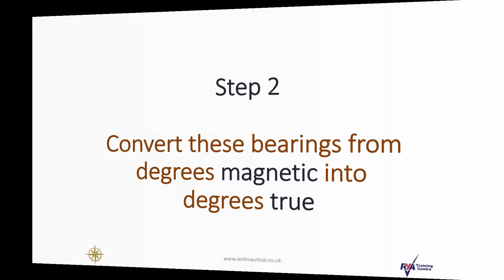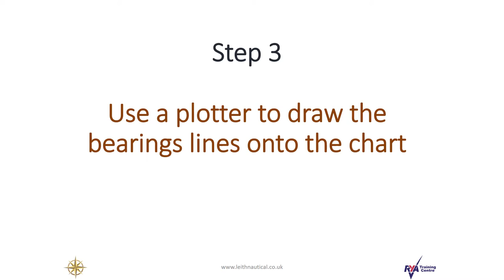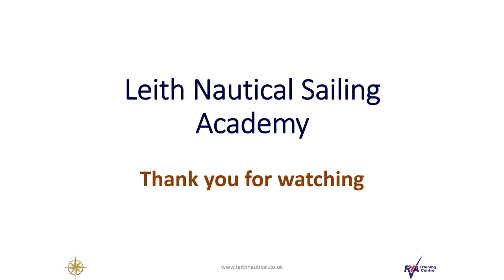RYA Day Skipper: How to plot a three point fix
This shows you how to plot a three point fix, The video will help individuals taking the RYA Day Skipper course, and those learning to sail. We are a RYA Training Centre, in Scotland, run by individuals who are passionate about sailing.